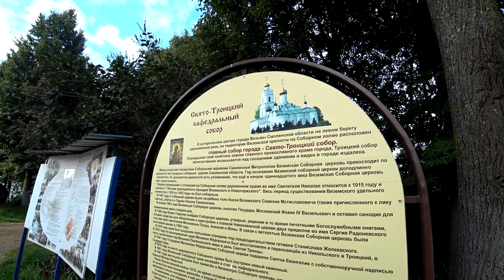Вязьма гуляем по центру города / Россия.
Дальше по маршруту у нас был старинный город Вязьма.. В Вязьме мы с Серегой переночевали а с утра по раньше пошли гулять. Хотя нет.. Вечером мы то же немного прогулялись.